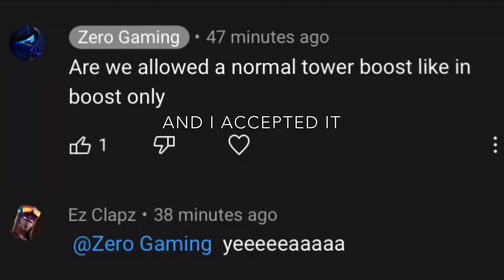Can An ODS and A Boost *DESTROY* A Moab